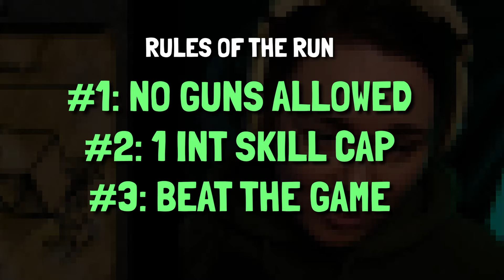The most UNHINGED way to play FALLOUT 1 - Part 1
Our Character (Uhm) is stuck with 1 Int and cannot use guns for the whole game. I hope you enjoy this fun challenge in this classic game (Original Fallout 1997), it's one of my favorites of all time.

► Epic Games: Enter Tag LILIATV at checkout! {Lilia gets 5%.}

CHAPTERS:
00:00 Character Creation
05:00 Shady Sands
15:12 Vault 15
21:33 Raider Camp
23:24 Junk Town
31:24 The HUB
38:31 Got SUPER SLEDGE
43:36 Necropolis

About this video: This is a full playthrough of the original Fallout game by Interplay, released in 1997. In this playthrough I will completing the game while limiting myself to 1 Intelligence and also only using melee and explosives, guns are not allowed. It is a fun challenge run of this classic game.